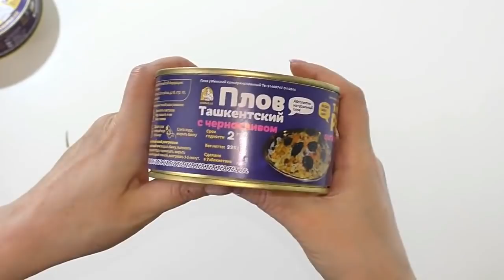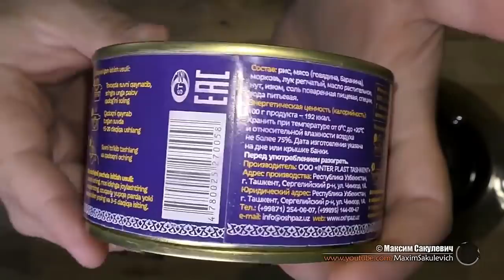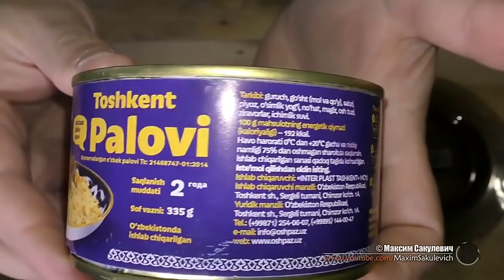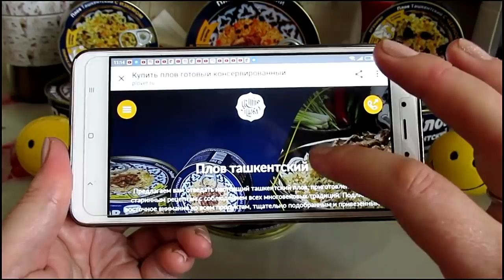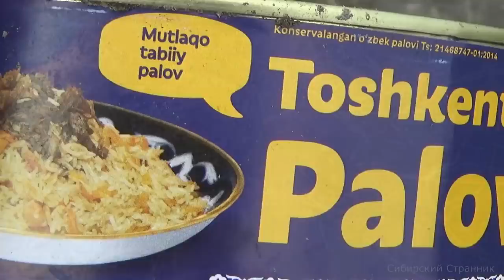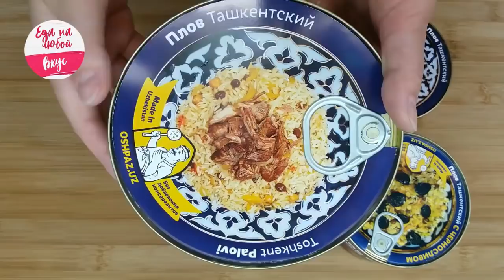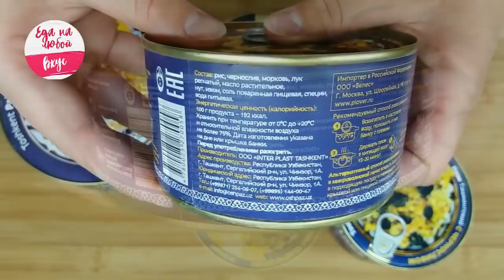Блогеры о Ташкентском плове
Все обзоры нашего плова в одном видео!

Наш плов вкусен и готов!